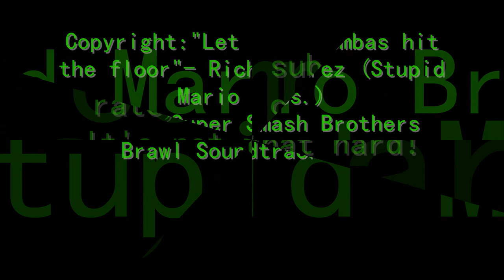The Sunken Mall Adventure Part 1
Hello people! This is a video that I made because I was bored. Awesome Chillangel (awesomeXchillangel) and Harris and I were at the mall at Townsville Center and we do some crazy antics. (Part 2 coming later today) Enjoy! :D